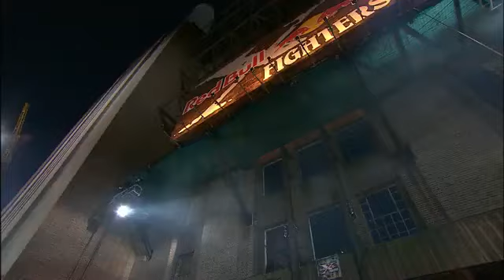Red Bull X - fighters London UK 2009